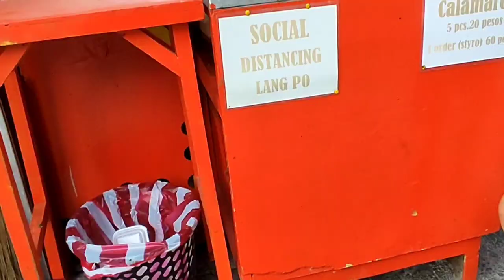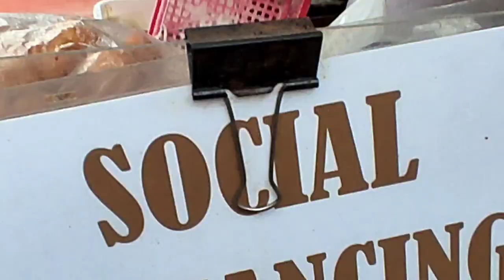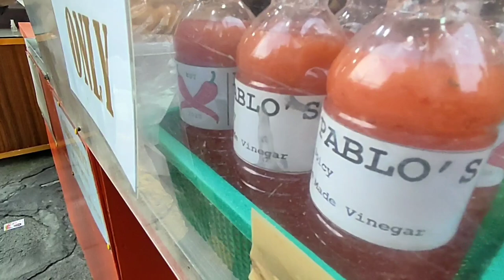Sikat na CALAMARES ng Sta. Ana, Manila | The Famous Calamares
Sikat na CALAMARES ng Sta. Ana, Manila
Famous Calamares
Calamari
Kalamares

📍CALAMARES De Sta Ana
2405 Suter St., Sta. Ana, Manila